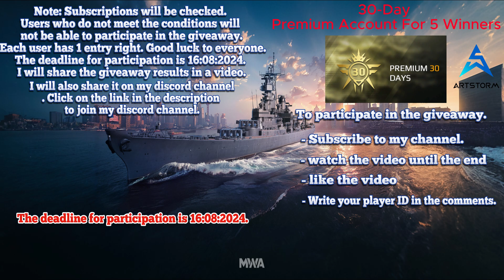August Giveaway 2024 - Modern Warships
5 pieces of 30 days premium accounts

Watch video  until the end.

game IDs
Write in the comments of this video

Everyone has the right to participate once.

if one of your subscribers has already received a prize from you or another blogger this month or has won more than 6 times in the last six months, they will not receive the prize again.

Hey kaptan! Kanalıma hoş geldiniz. AĞUSTOS çekilişiyle karşınızdayım.

5 adet 30 günlük premium hesap

çekilişe katılım kuralları.

1. videoyu sonuna kadar izleyin.

2.videoyu beğen

4. oyun kimlikleri
Bu videonun yorumlarına yazın

5. Herkesin bir kez katılma hakkı vardır.

Çekilişe son katılım tarihi 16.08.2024

Abonelerinizden biri bu ay sizden veya başka bir blogcudan ödül aldıysa veya son altı ayda 6 defadan fazla kazandıysa ödülü bir daha alamayacaktır.